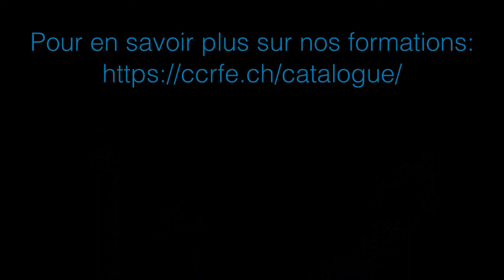Jean-Luc Souveton - comment les chercheurs spirituels interpellent nos communautés chrétiennes?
Quelles réponses et quelles postures privilégier ? (gratuité, service, croissance de la vie dans l’autre)